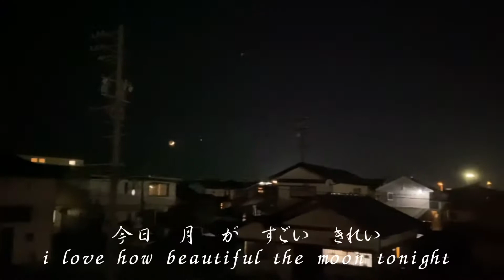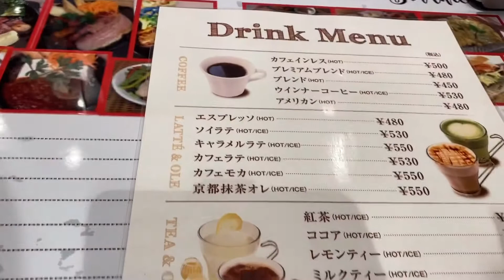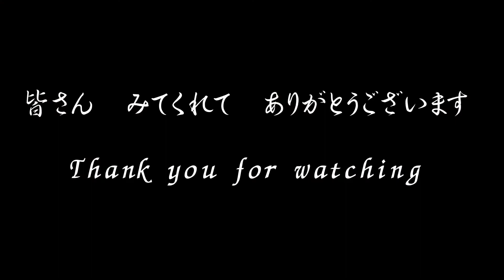[ Vlog 155 ] 今夜の浜松市12月17日2020 7Days before Christmas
今夜の浜松市12月17日2020
OMG 7days before Christmas guys...